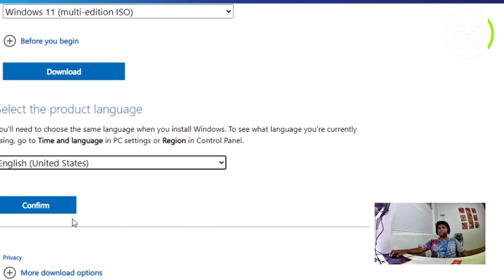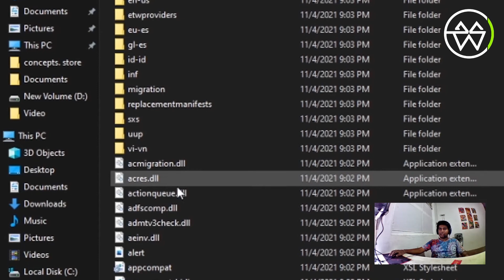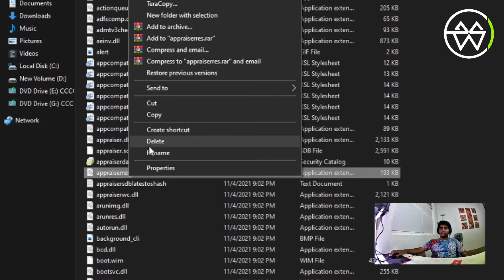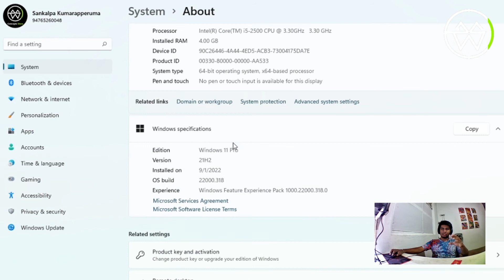Easiest Way to Install Windows 11 on unsupported hardware සිංහල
In this video, I will explain how to upgrade an existing Windows 7,8,10 installation to Windows 11 for unsupported hardware.